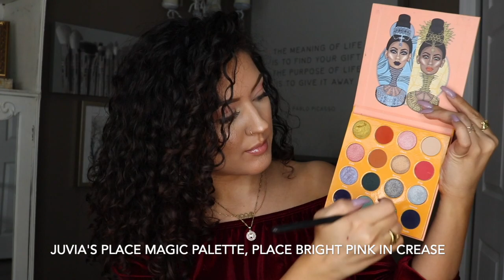EASY VALENTINES GLAM 2018 | Makeup By McKenna